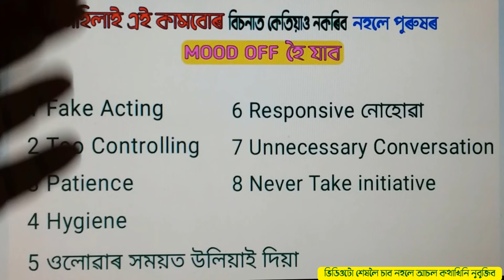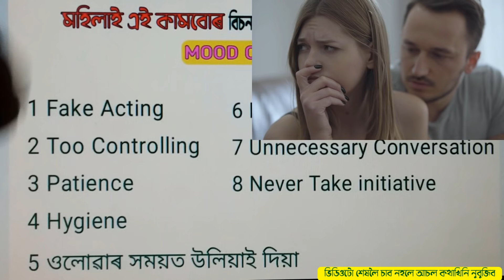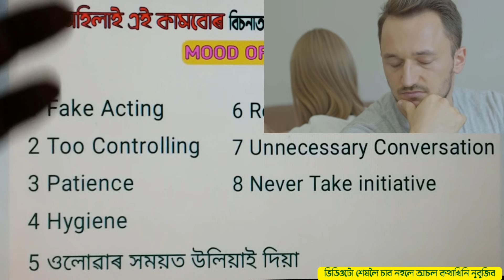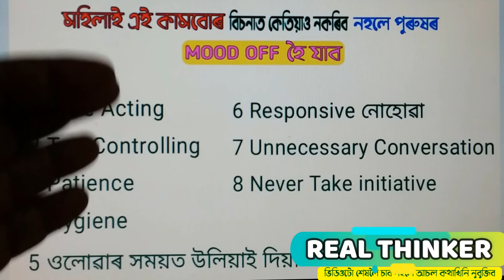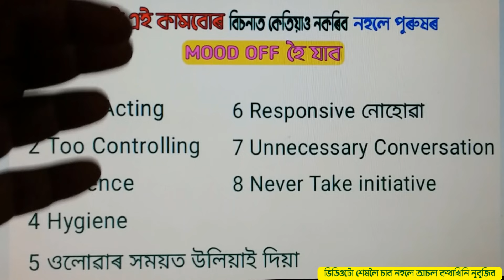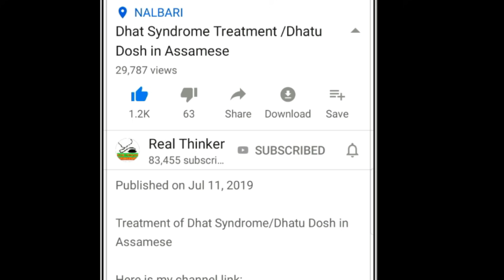মহিলাই এই কামবোৰ বিচনাত কেতিয়াও নকৰিব নহলে পুৰুষৰ Mood Off হৈ যাব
মহিলাই এই কামবোৰ বিচনাত কেতিয়াও নকৰিব নহলে পুৰুষৰ Mood Off হৈ JAI
Know me @ INSTAGRAM:
1) Dr Trust Pulse Oximeter
2) OVULATION KIT:
3) Korean Capsule
5) ZINC AND VITAMIN C SUPPLIMENT